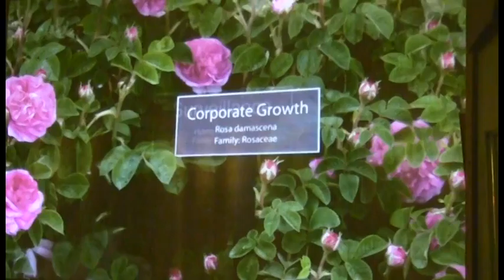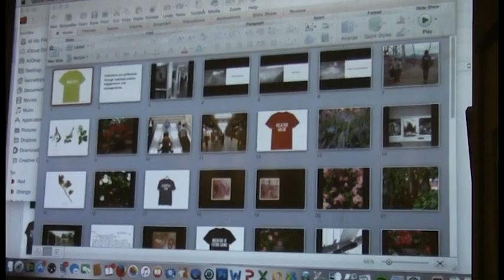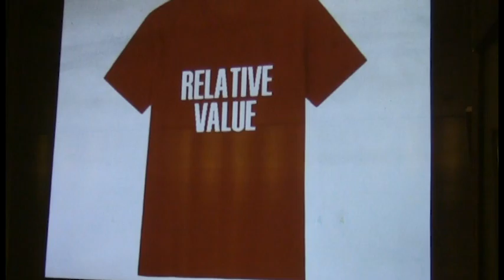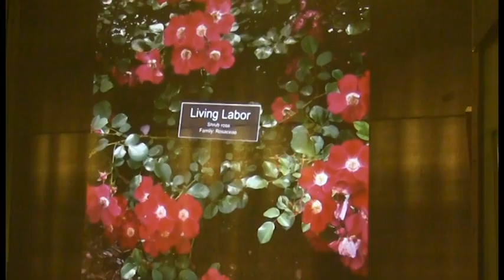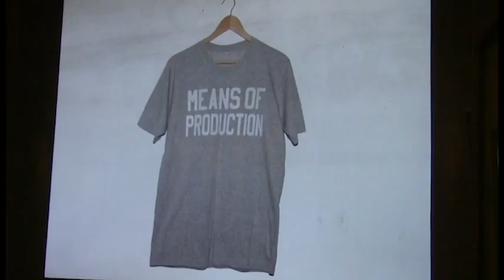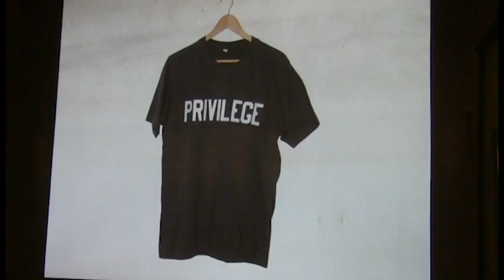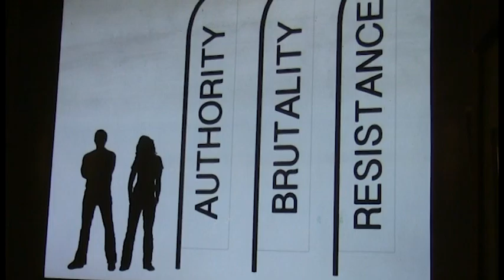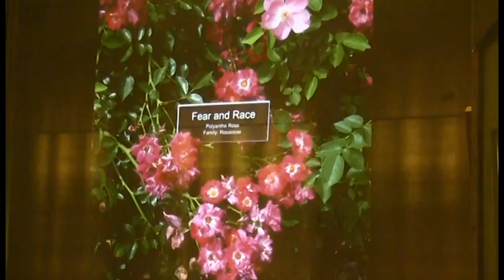KENNETH PIETROBONO @ "Being Brown, Being Down: Performances of Spic & Span"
Kenneth Pietrobono presents gives artist talk "Performing Institutions: Actions, Engagements, and Estrangements" at the Latina/Latino Studies Symposium "Being Brown Being Brown: Performances of Spic & Span" at the University of Illinois at Urbana-Champaign on April 7, 2016.